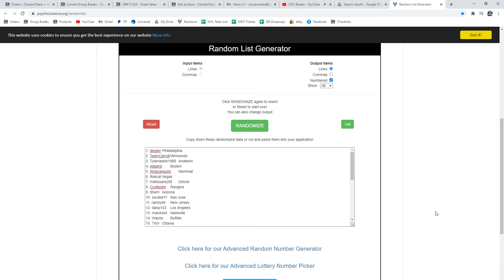Multi Randoms - C&C GB #13,326